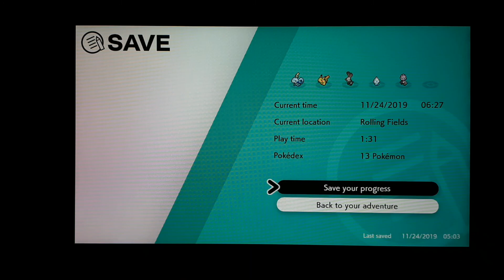Let's Play Pokémon Sword: Part 3 - The Champ's Endorsement (No Commentary)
After arriving at Professor Magnolia's house, we faced Hop in a 2nd battle in order to receive the Champion's endorsement which will allow those to participate in the Gym challenge. After receiving the endorsement, we discover a pair of Wishing Stars that is said to hold the key to Dynamax...

If you like this video, don't forget to leave a Like, Share to other channels and all other social media sites, Comment in the Comment section below and Subscribe if you're new to my channel and/or if you wanna see more content